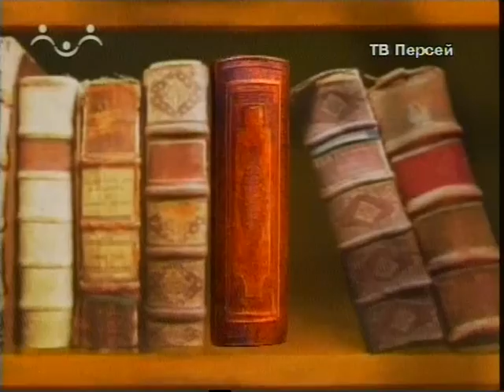03_Сорок мучеников Севастийских.